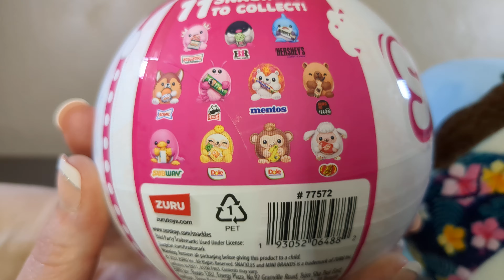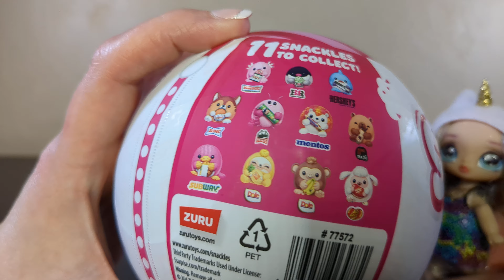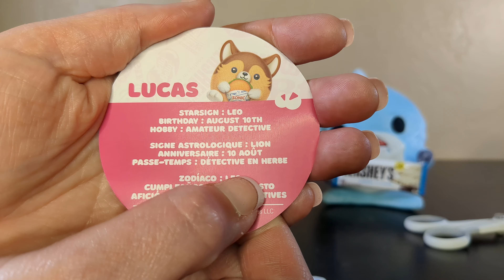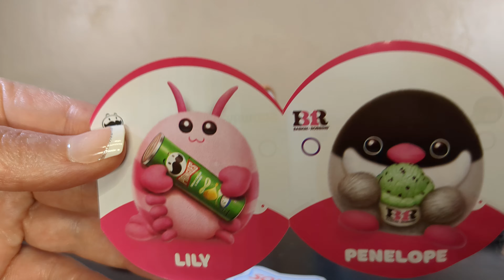The Search For The Lobster & Pringles | Snackles Series 2 | Toy Unboxing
More Snackles Series 2.  Britney demanded that we find her the Lobster with the Pringles!  I hope we do!  I fear the horn!